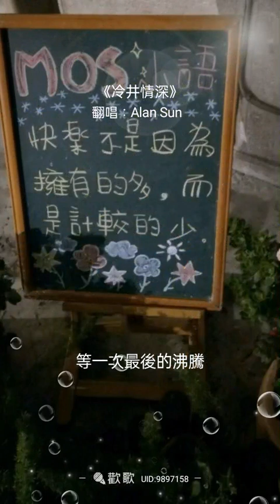冷井情深 Covered by Alan Sun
3/17是林良樂的忌日，林良樂歌聲細膩卻又富爆發力，於1984年7月2日與周華健、錢檇鑫推出一張音樂合輯「名歌三人行」而出道

1986年8月林良樂推出個人首張專輯「冷井情深」，當年林良樂以戴著墨鏡的中性化打扮而為人熟之，造型堪稱前衛的她，曾經在打歌時騎著一臺重機出場，因配上墨鏡的酷臉風格別樹一幟，當年沒有其他女星得以模仿

林良樂愛抽菸、喝酒，1992年發完最後一張專輯後，覺得自己的菸酒嗓嚴重，於是決定退出歌壇，讓歌迷的印象停留在她唱《冷井情深》及〈溫柔的慈悲〉時的美好歌聲回憶中

不過林良樂在母親過世後，心情相當沮喪，加上又想起以前因版稅抽的少和唱片公司鬧的不愉快，以及退出歌壇後曾打算開音樂工作室教唱歌但卻被友人騙走300多萬的種種往事，因此讓她菸酒不離手的情況更加嚴重，林良樂於是開始出現行動不便的情形，去世前一年還曾住院洗腎，林良樂最後在2016年3月17日晚間9時因肝腎衰竭而去逝，享年51歲（音效KTV，音階：+4Key)